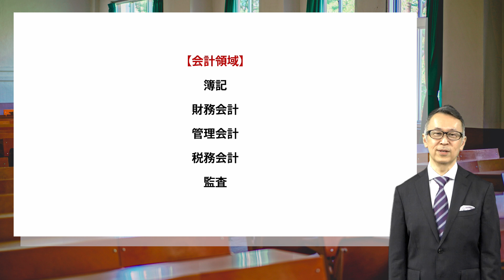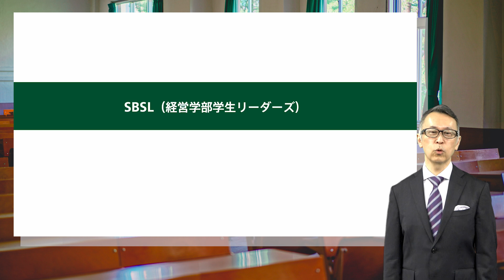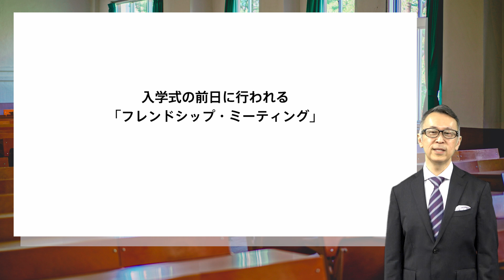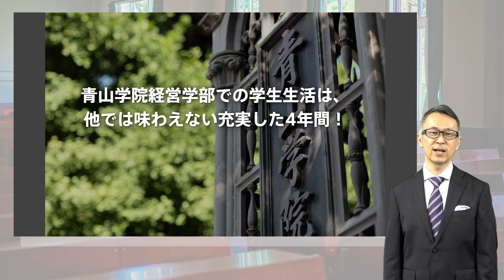経営学部 学部紹介